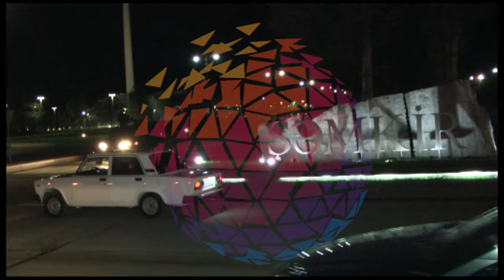Yanğında bir nəfər ölüb bir necə nəfər müxtəlif dərəcəli yanıq xəsarətləri alıb